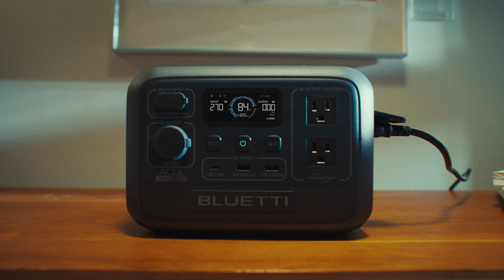BLUETTI AC2A | Grab-and-go Power Beast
7.9 lbs / 3.6kg, the weight of a giant fish, a few months pup, or a sweet and juicy watermelon, and how can a brand-new power station weigh the same? Introducing BLUETTI AC2A, a legendary portable power station that redefines weight, size, and power.

Equipped with 204.8Wh capacity, 300W continuous output, up to 600W lifting power, safest LiFePO₄ battery and an intelligent BMS to ensure 3,000+ charge cycles and 10 years of lifespan, a 5-year warranty for rest-assured use, fast charging 0-80% in 45 mins, quiet operation of less than 50dB, seamless UPS function, intuitive LCD display, and the BLUETTI App control, this grab-and-go AC2A is about to wow your camping, RV trips, outdoor getaways, and more.